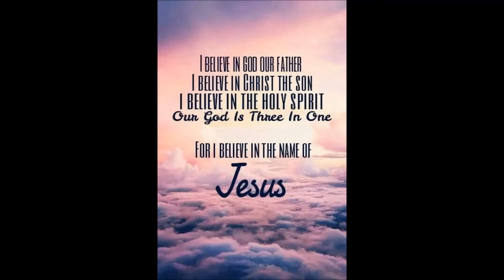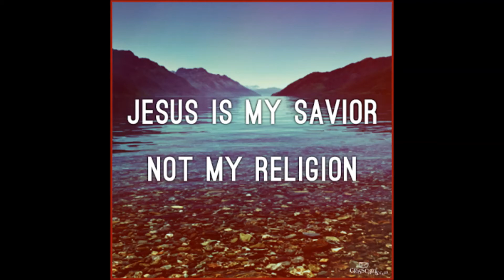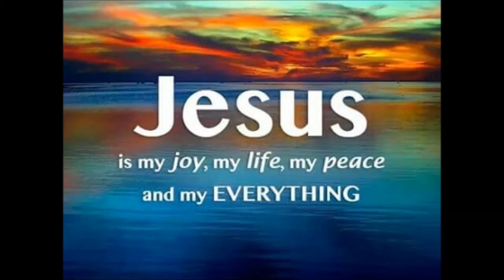Thats my King, mijn Koning, ken jij hem al?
Van de predikant Dr. S.M. Lockridge uit San Diego in 1976 sprak hij deze woorden in Detroit.

Deze opnamen is bedoeld om met mijn ervaring, jou wellicht te kunnen helpen, je te bemoediging, op te bouwen en aan te vuren.

Zoals Hebreeën 10:24 = Laten we op elkaar letten, en elkaar aanvuren tot liefde en goede werken.

Mocht je de indruk hebben dat je met dit filmpje of met 1 van mijn andere video's iemand kunt helpen, deel het vooral met iemand anders. Het is bedoeld om andere mee te helpen.

Je zou me een plezier kunnen doen door een reactie achter te laten in de reactie balk, een duimpje omhoog of omlaag.

Heel veel liefs en veel zegen gewenst. Koen.